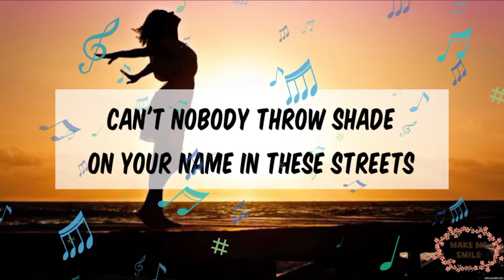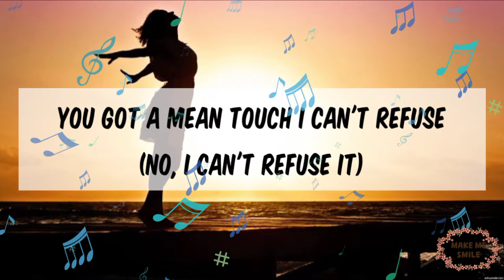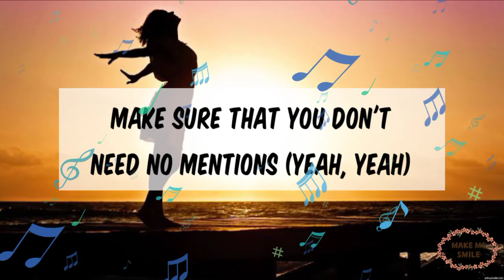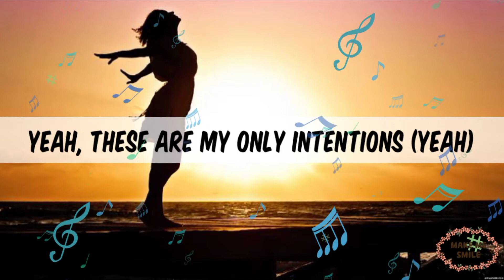INTENTIONS (lyrics) 🎶 - Justin Bieber